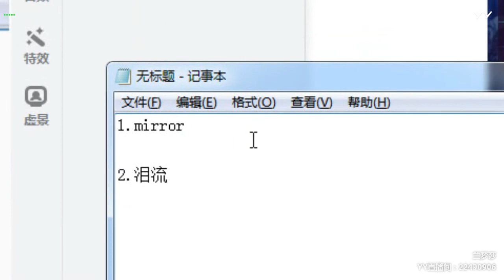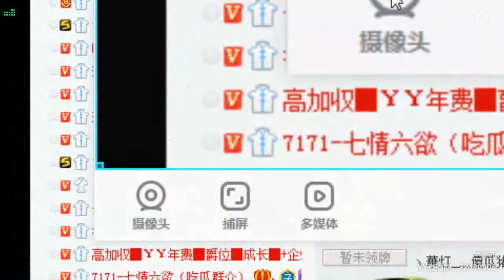YY LIVE 燃舞蹈 兰梦莎 - 《燃舞蹈》（Artists・Sing・Music・Dance・Instrument・Talent Shows・DJ・KPOP・Remix・LIVE)